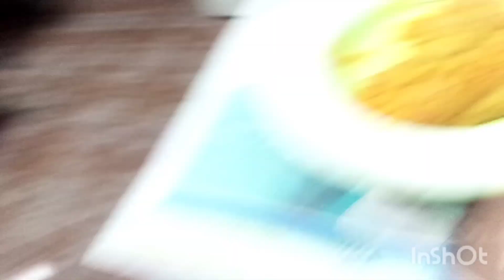Last Jumma 2022 Dubai Mein 🕌🕌|Daniyal Bhai Vlog🇦🇪